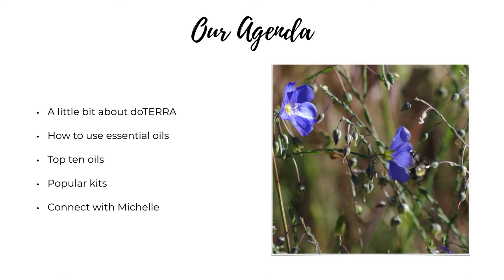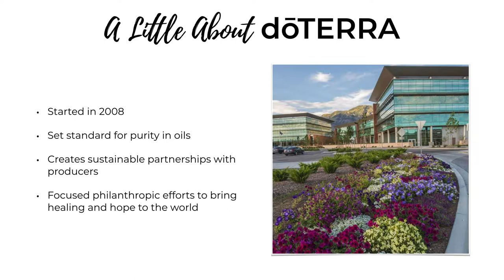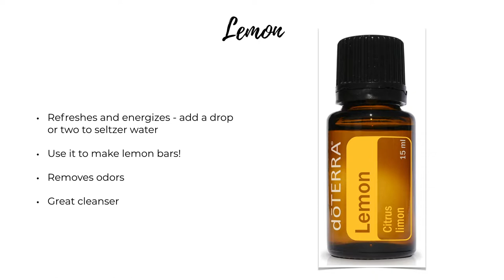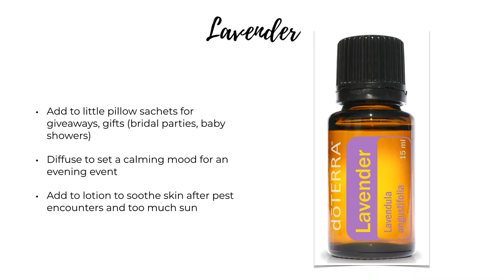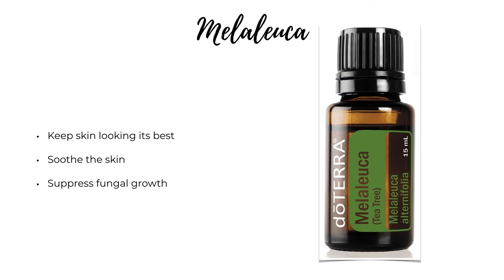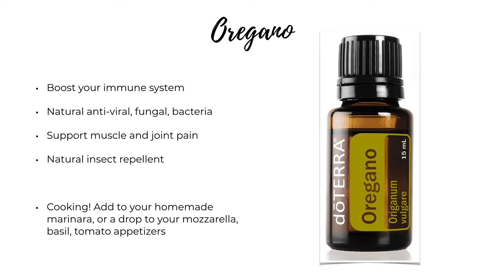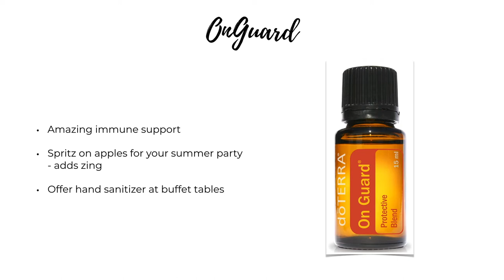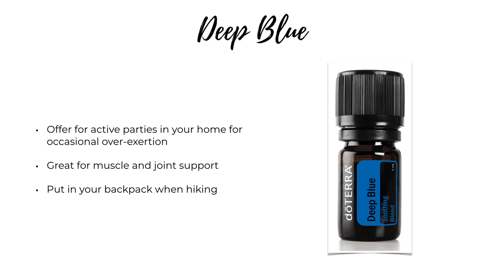Essential Oil Master Class: Summer Play & Celebrations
Michelle discusses ways to use the top ten oils to support your summer play and celebrations. This is a slight continuation from June's class.